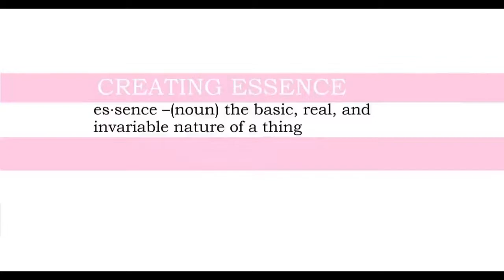100 Days of Change Week 3- Wellness Wednesday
I created this video with my Canon Eos Rebel SL2 and Filmora 9